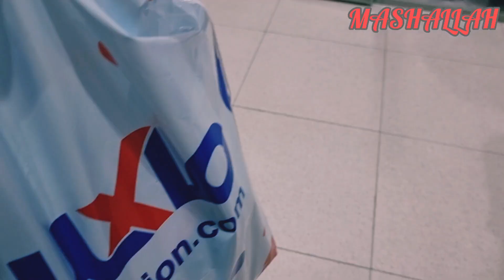Eid Shopping Vlog || Shopping At Mirdif City Center Dubai || Eid Shopping 2024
Eid Shopping Vlog From Liberty Market Lahore|Eid Shopping Haul|Liberty Market Shopping VloglEid Vlog

Karachi's Famous Market for Eid Shopping Ch +| Budget Finds | Local Market

EID SHOPPING VLOG:SAPPHIRE, LIMELIGHT, KHAADI

Eid ke Kapray or Antakshari Battle between Sistrology Sistrology |Fatima Faisal

Eid dress I eid shopping ll Salma yaseen vlogs

Road Trip From Dubai To Salalah || dubai to salalah by road || oman road trip from dubai || Vlog 90

Your Qouries:-

eid shopping
eid shayari status
Ducky Bhai
eid shopping vlog malayalam
eid shayari
Sistrology
eid shopping haul
Sitata yaseen
eid sharan song
Rashida malik
eid shopping news
eid shubhechha
Hira Faisal
eid sharan song
eid shopping news
eid shubhechha
id shopping vlog
eid shopping haul meesho
eid shopping haul bangladesh
sapphire eid shopping haul
daraz eid shopping haul
my eid shopping haul
eid online shopping haul
eid dress shopping haul
eidi basket ideas
eidi basket decoration ideas
eidi basket for him
eidi basket ideas for boys
eidi basket making ideas
eidi basket for girl
eidi basket ideas for men
eidi basket for boys
eidi basket packing ideas
eidi basket banane ka tarika
eid dresses 2024
eid dresses
eid dress design
eid dress haul
eid dress haul malayalam
eid dress design 2024 for girl
Meri eidi basket
Meri eidi aa gye
eid shopping
eid shopping vlog
shopping vlog
eid shopping vlogs
shopping
shopping vlogs
eid shopping vlog dubai
local market shopping vlog
family vlog
shopping haul
eid shopping vlog 2023
ramadan vlog
ramadan eid shopping vlog
eid shopping vlog pakistan
tariq road shopping vlog
ramadan shopping vlog
eid vlog
eid shopping vlog 2023 green street
Shopping at mirdif city centre dubai
eid shopping haul
shopping haul
eid shopping vlog
eid shopping
daraz shopping haul
shopping
eid shopping haul 2024
shopping vlog
eid shopping haul 2022
ethnic shopping haul

Musician: @iksonmusic

Music
Sunset (Prod. by Lukrembo)
Link: C. (no copyright mus...